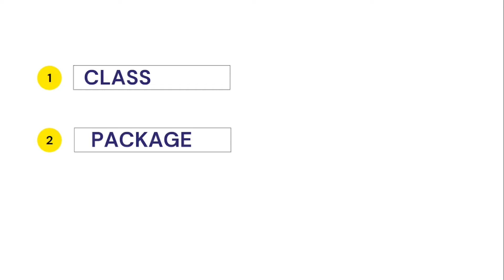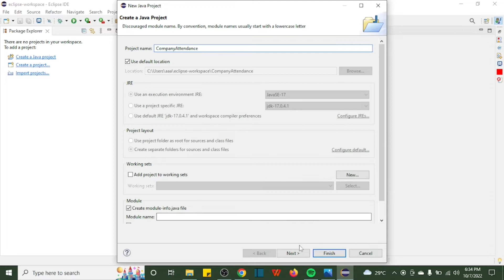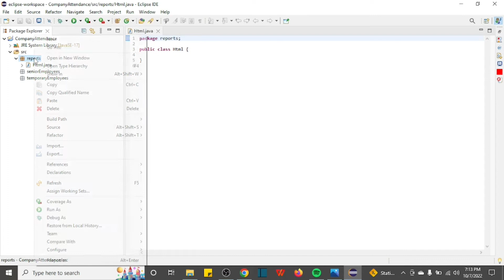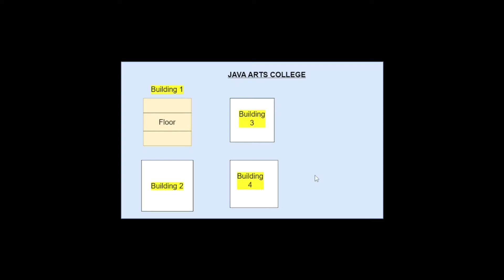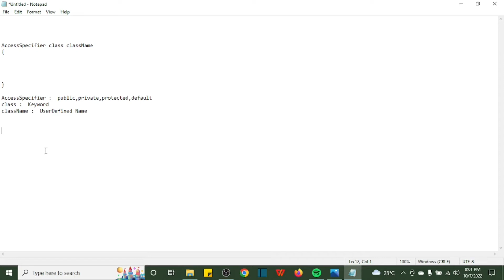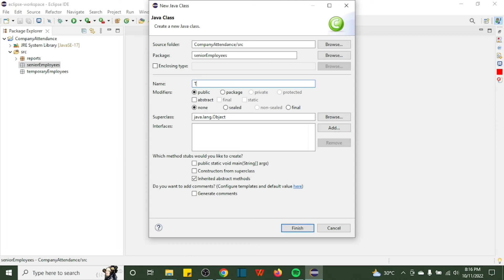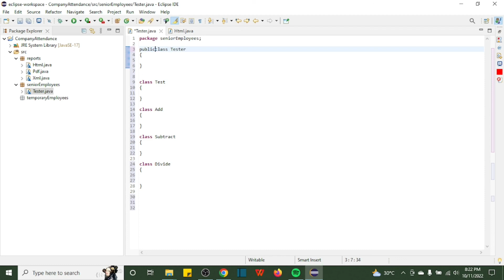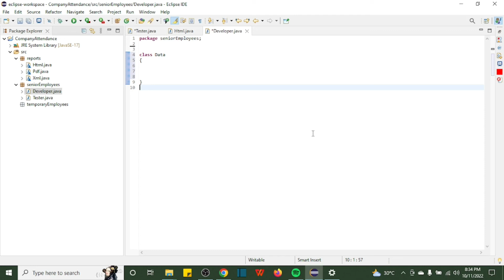What is class in Java | Java Course in Tamil | Ganesh Teaching Studio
This Video explains about what is Class and Package in Java .